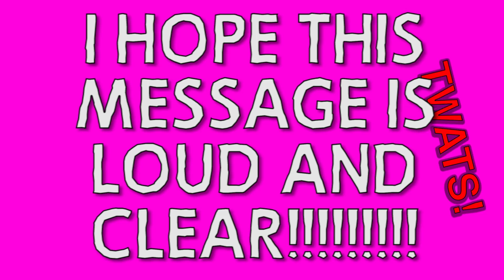MY YOUTUBE COPYRIGHT MESSAGE!!!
Youtube keep asking me if the music in my videos belong to me. I tell them that I composed and recorded the track and that I own the copyright AND I give myself permission to use my own composition. Of course, Youtube seem to not understand that. so. my message to Youtube is STOP BEING TWATS! Oh, I bought that frozen chicken 2 years ago, and it's still in my freezer.